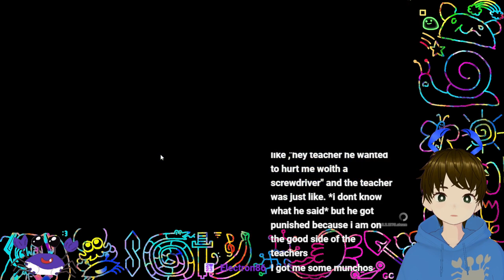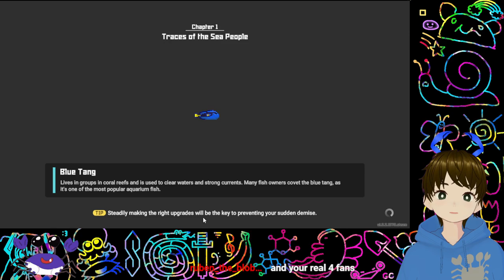Dave the Diver (Part 3)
I was wrong about the sea grapes. No efforts were expended in the making of this VOD.